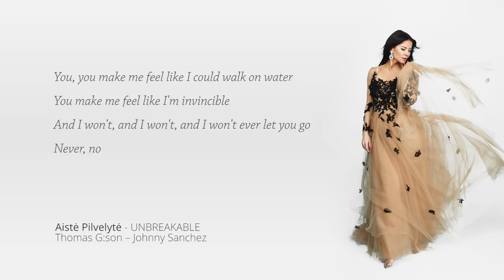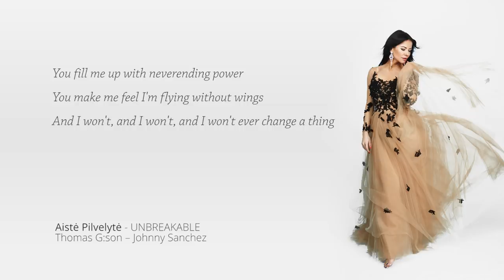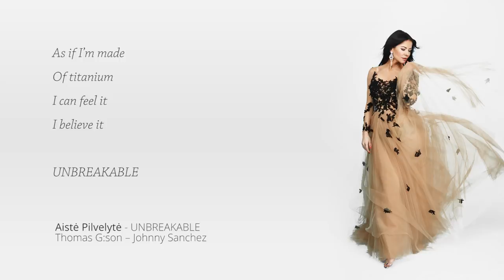Aistė Pilvelytė - UNBREAKABLE (Eurovision 2020 Lithuania, Official Lyrics)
Aistė Pilvelytė - Unbreakable
(autoriai: Thomas G:son – Johnny Sanchez)

Lietuvos nacionalinės Eurovizijos atrankos daina.